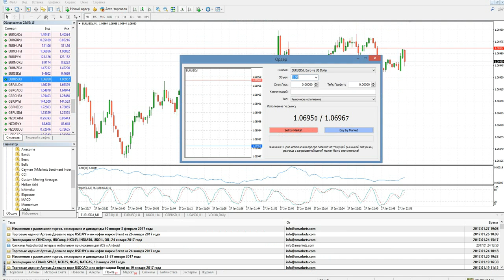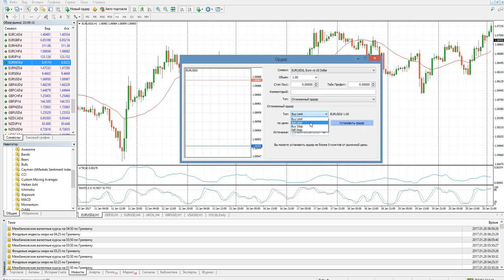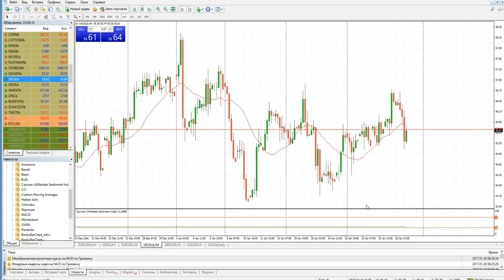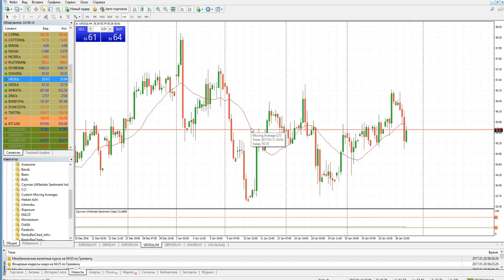Типы ордеров, необходимые для успешной торговли